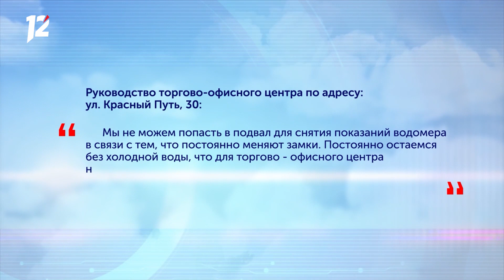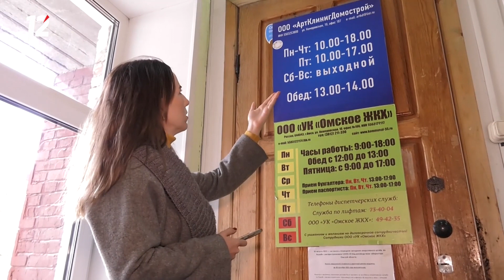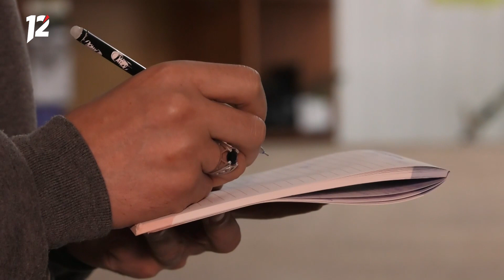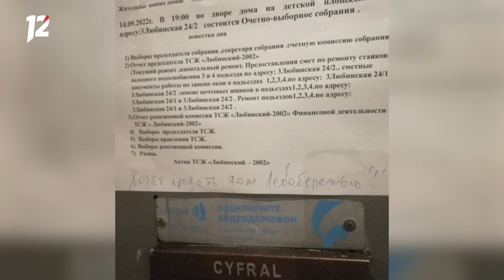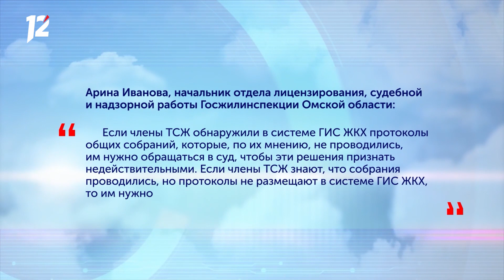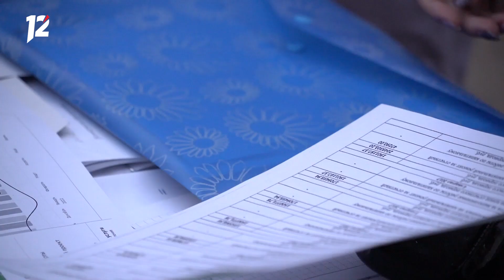«Управдом» Ямы да ухабы (27.10.22)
— Ямы да ухабы. После ремонта теплотрассы один из дворов в городке Нефтяников превратился в полосу препятствий. Почему коммунальщики не спешат восстанавливать дорогу?

— Почему старшая по дому №30 на улице Красный Путь подает в суд на соседей, а члены ТСЖ «Любинский 2002» вынуждены приглашать на общее собрание журналистов?